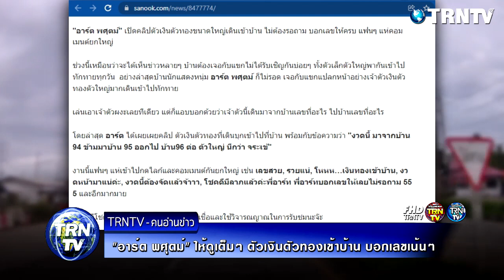ดาราให้เลข ตัวเงินตัวทองเข้าบ้าน บอกเลขเน้นๆ "อาร์ต พศุตม์" ให้ดูเต็มๆ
โดยล่าสุด อาร์ต ได้เผยเผยคลิป ตัวเงินตัวทองที่เดินบุกเข้าไปที่บ้าน พร้อมกับข้อความว่า "งวดนี้ มาจากบ้าน 94 ข้ามมาบ้าน 95 ออกไป บ้าน96 ต่อ ตัวใหญ่ นึกว่า จระเข้"

งานนี้แฟนๆ แห่เข้าไปกดไลก์และคอมเมนต์กันยกใหญ่ เช่น เลขสวย, รวยแน่, โหหห…เงินทองเข้าบ้าน, งวดหน้ามาแน่ค่ะ, งวดนี้ต้องจัดเเล้วจ้าาา, โชคดีมีลาภแล้วค่ะพี่อาร์ท พี่อาร์ทบอกเลขให้เลยไม่รอถาม 555 และอีกมากมาย

ขอขอบคุณข้อมูลดีๆจาก : sanook